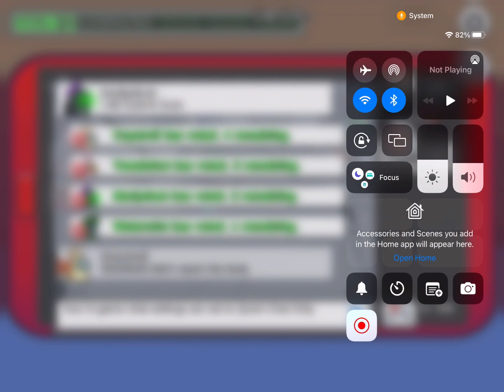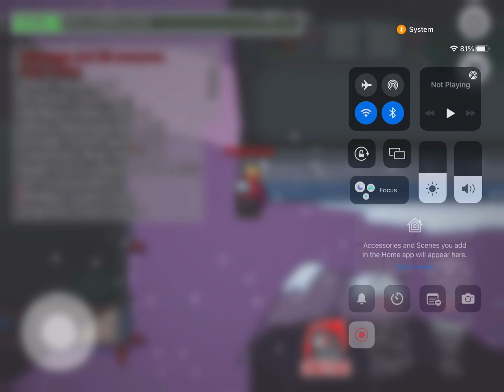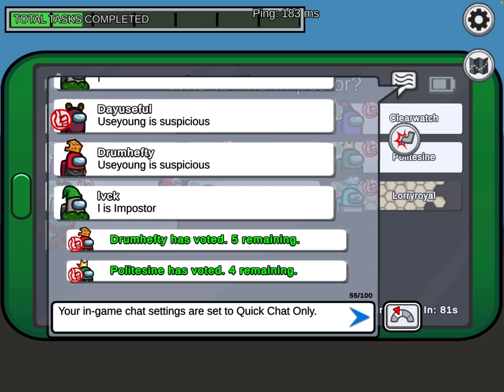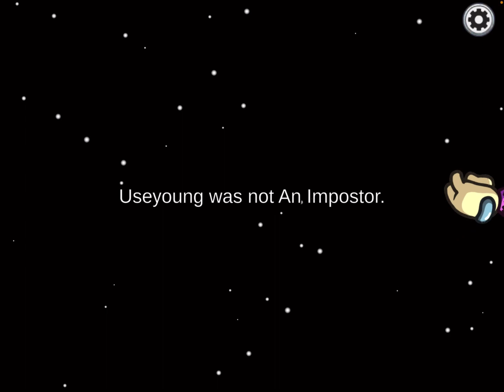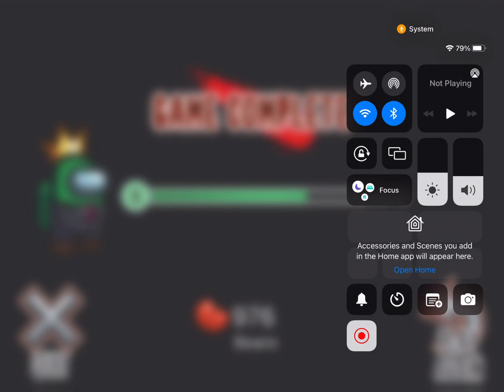Kai & Dordor Play among us